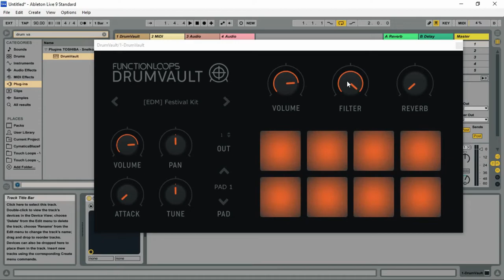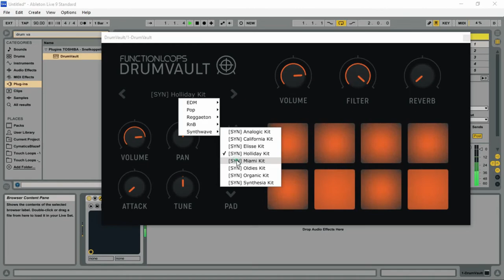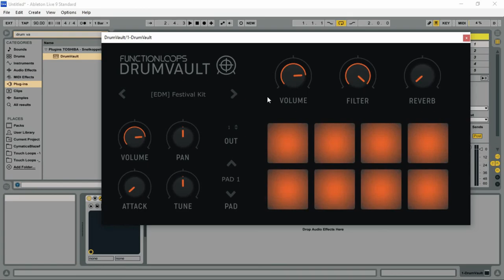DRUM VAULT - FREE Drum VST/Plugin by Function Loops